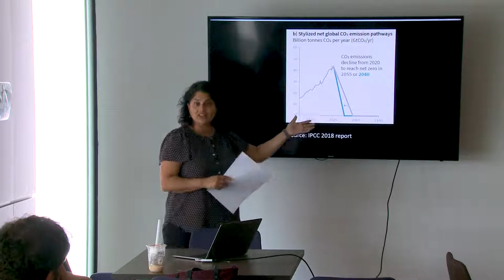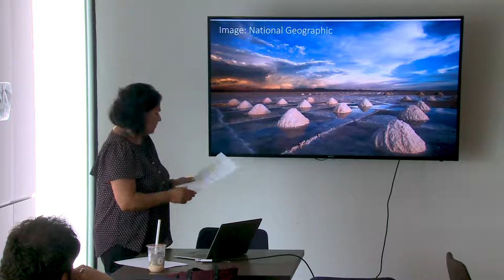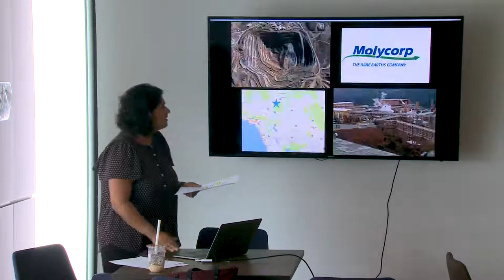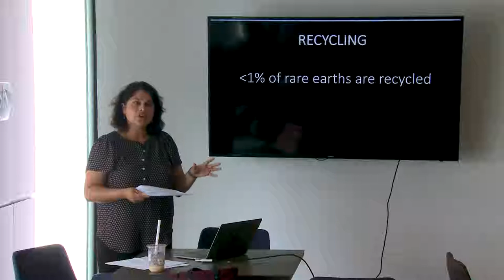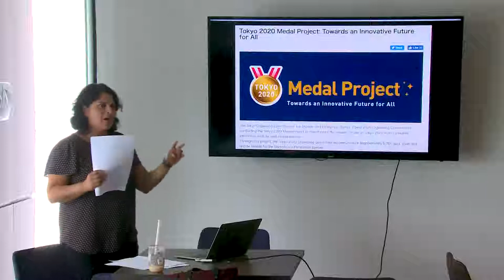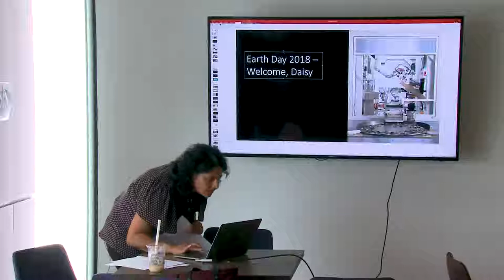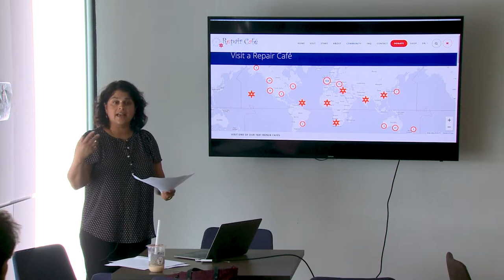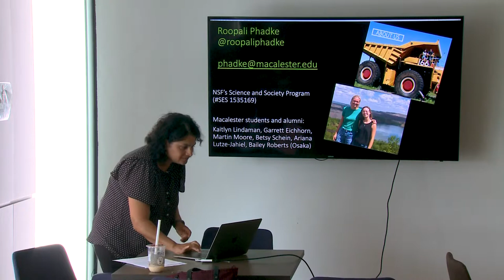Mining Futures: Prospecting Critical Metals in the U.S. and Beyond by Professor Roopali Phadke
NISTH Lectures, Talks and Workshops

The global conversation about mitigating climate change is now driven by an almost singular focus on deep decarbonization, or the electrification of everything. Many imagine our future lives as powered by stored electricity, derived from renewable sources. The grand challenges of the Anthropocene include balancing our global dream to electrify everything with the brutal fact that clean energy technologies depend on metals mined using nearly medieval techniques.

This presentation explored the future of mining for critical metals or “green tech metals” in a Trumpian U.S., in the context of a growing trade war with China. It also examined the global emergence of urban mining as an alternative to open pit and underground mining.

Roopali Phadke is a Professor of Environmental Studies at Macalester College, and currently a Visiting Scholar at the Institute on the Environment at the University of Minnesota. She received her PhD from the Univ. of California Santa Cruz in Environmental Studies and served as a National Science Foundation postdoctoral fellow in the Science, Technology and Society Program at the Kennedy School of Government at Harvard University. Her teaching and research focus is on energy and climate policy, citizen science, community based research and sustainable development initiatives. She is currently the principal investigator on a multiyear US National Science Foundation study titled "Mining Futures".

Organised by:
NTU Institute of Science and Technology for Humanity